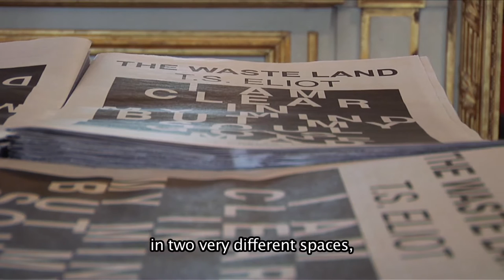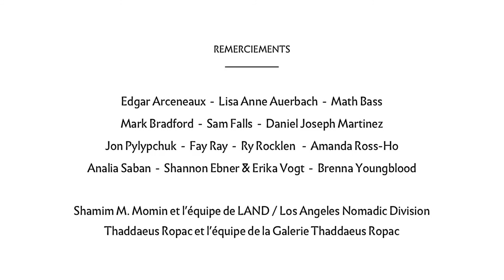Wasteland au Mona Bismarck American Center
Le Mona Bismarck American Center à Paris réunit les créations inédites de quatorze artistes comptant parmi les meilleurs de la scène artistique actuelle de Los Angeles.